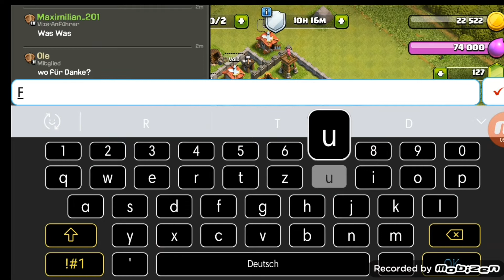Angriff über Angriff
Clan kürzel